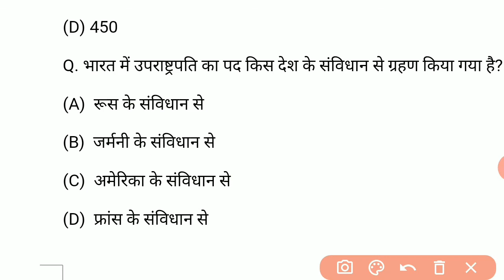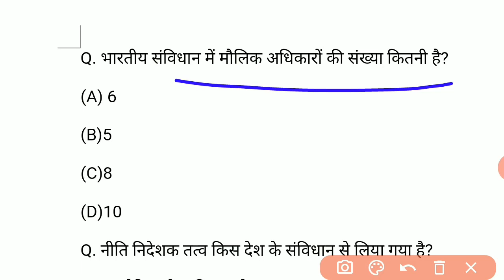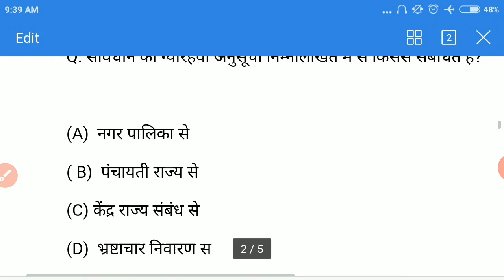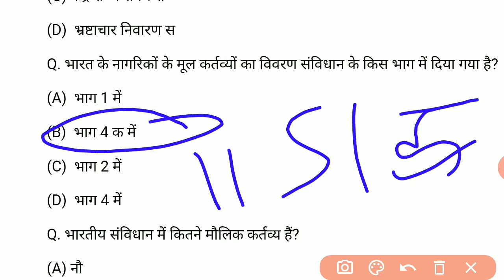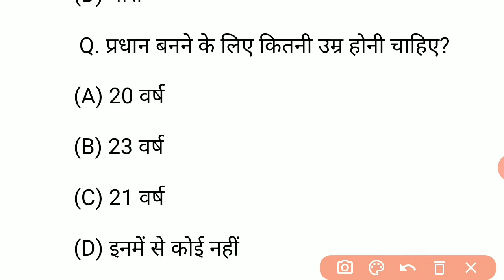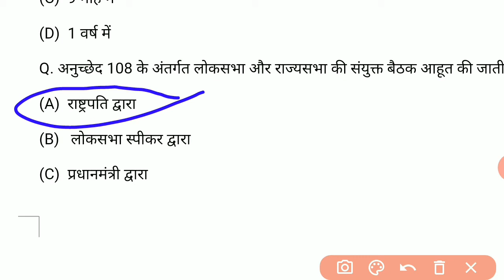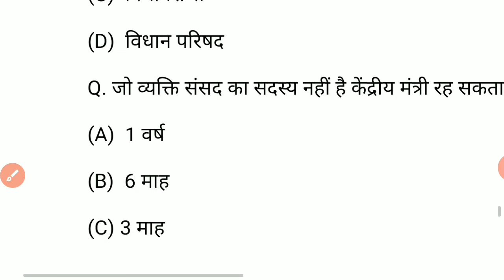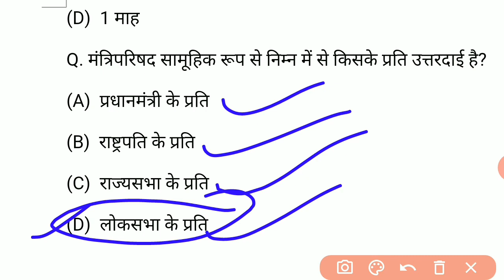भारतीय संविधान के महत्वपूर्ण प्रश्न /Indian Polity GK /Top 20 Imp. Qu. of Indian Constitution /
भारतीय संविधान के महत्वपूर्ण प्रश्न /Top 20 Important Question of Indian Constitution, Indian Polity GK /Constitution of lndia /Top 20 Very Important Question For, UPPCS /UP SI/UP Police /NTPC /RRB /For All Competitive Exams,

हेलो दोस्तों स्वागत है अपने यूट्यूब चैनल Roop Chandra Tricky GS Guru में दोस्तों आज के इस वीडियो में हम भारतीय संविधान के 20 महत्वपूर्ण क्वेश्चन लेकर आए हैं जो परीक्षा के द्रष्टि सेबहुत ही महत्वपूर्ण रहेगा, दोस्तों यदि आप हमारे सभी वीडियो देखना चाहते हैं तो Playlist ke माध्यम से देख सकते हैं यदि आप हमारे YouTube channel Roop Chandra Tricky GS Guru पे नए हैं तो channel ko Please subscribe kare, और अपने दोस्तों में में share kare